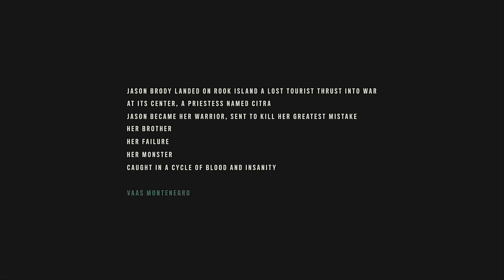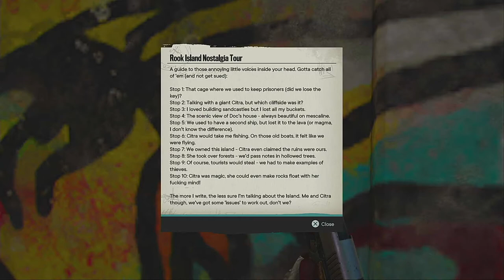[FAR CRY 6] DLC INSANITY FULL WALKTROUGH PS4 PART 1